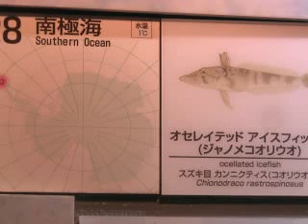Mysterious clear-blooded fish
A fish with transparent blood and a big heart is a prize catch for a Japanese aquarium, boasting the world's only ocellated ice fish in captivity.